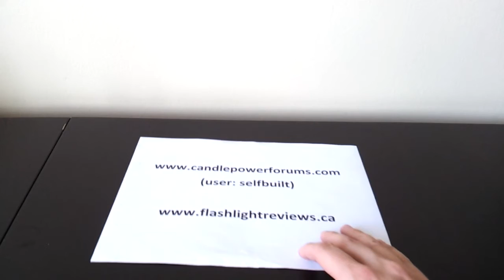Crelant 7G5 (2x18650/4xCR123A, XM-L) "thrower" review, by selfbuilt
Video overview of the Crelant 7G5 "Thrower" light. For a detailed review of this light, including output, runtime and beamshot comparisons, please see my full review at: